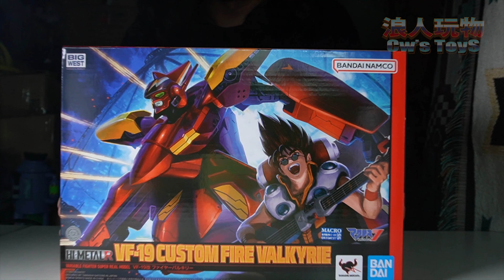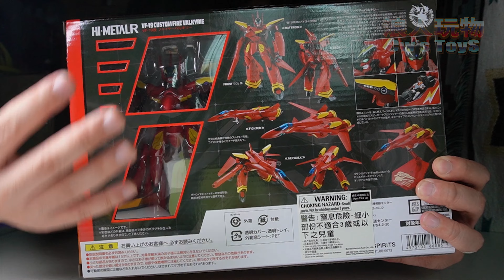HI-METAL R VF-19 CUSTOM FIRE VALKYRIE REVIEW 開箱 VF-19改 火焰女武神 BANDAI HI METAL R